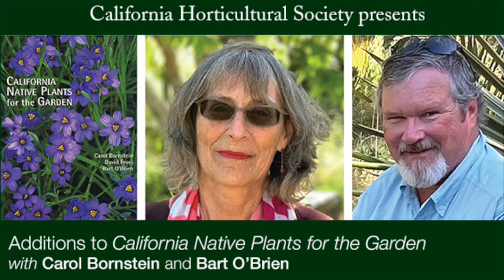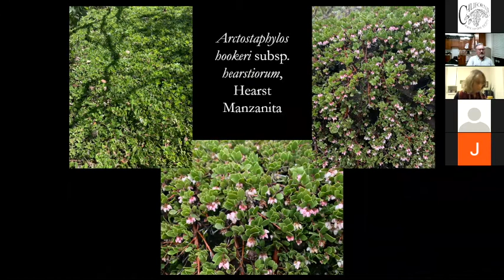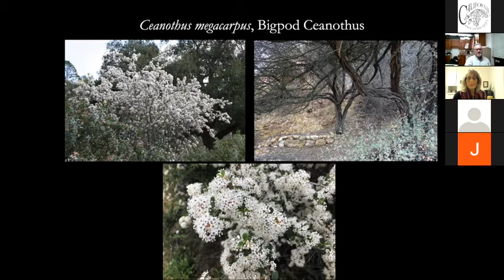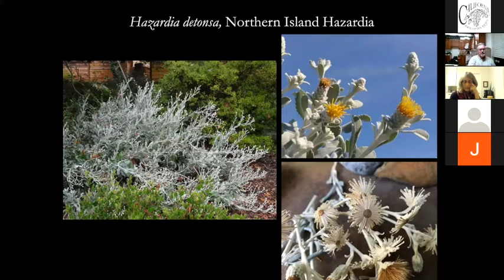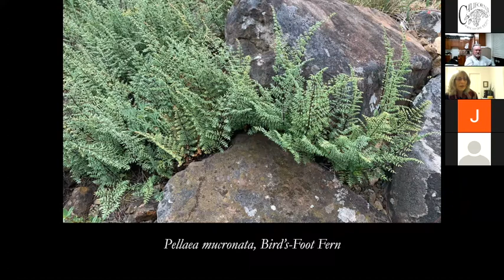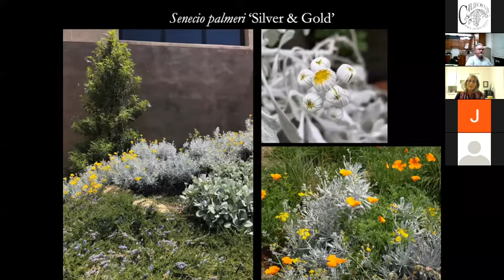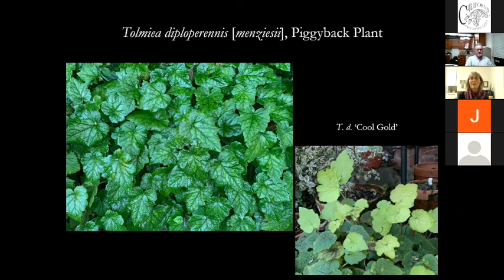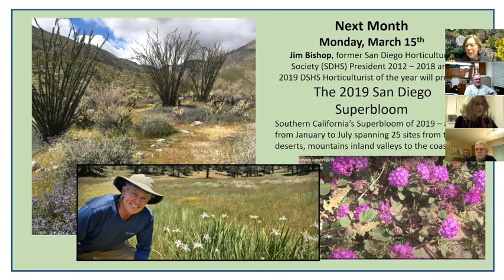California Native Plants for the Garden, Carol Bornstein & Bart O'Brien Cal Hort Feb 2021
From its publication in 2005, "California Native Plants for the Garden" has been a horticultural best seller and is now in its tenth printing. The authors Carol Bornstein, Bart O'Brien and  David Fross have always wanted to add to the over 525 plants covered in that book. In this presentation Carol and Bart reveal some of their favorite native plants that didn't make the book's final cut.

Bart O'Brien, president of Cal Hort, is one of California’s leading experts in native plant horticulture. Bart’s impact is felt statewide. A long-time member and former president of the CNPS Santa Clara Valley Chapter, he is the current director of the the Regional Parks Botanic Garden in Berkeley. Before that, he served as the director of special projects for Rancho Santa Ana Botanic Garden, during which time the Southern California Horticultural Society named him the 2005 Horticulturist of the Year. While in Southern California, Bart also developed an interest in the botany of Baja California and continues to serve as a board member for Terra Peninsular. Among his many accomplishments, he is credited with compiling a list of more than 7,000 California native cultivars, helping to save the Edgewood Park serpentine grasslands, and co-authoring multiple books, including Care and Maintenance of Southern California Gardens.

Carol Bornstein is one of Southern California's most highly respected native plant specialists. She just recently retired as Director of the Nature Gardens at the Natural History Museum of Los Angeles County, where for more than 8 years she oversaw the long-term care and development of this 3.5-acre habitat for urban wildlife and the museum's live animal program. For nearly 30 years, she was horticulturist at the Santa Barbara Botanic Garden. Carol co-authored two books, the national award-winning "California Native Plants for the Garden" and "Re-imagining the California Lawn: Water-conserving Plants, Practices, and Designs", both of which champion the benefits of designing gardens in harmony with nature. She continues to advocate for sustainable, regionally appropriate landscaping and to share her knowledge of plants native to California and other mediterranean and dry-climate regions through her writing, teaching, and design work.

ABOUT CALIFORNIA HORTICULTURAL SOCIETY
The California Horticultural Society, affectionately known as "Cal Hort", is an educational, non-profit organization dedicated to bringing together gardeners and garden professionals to share experiences. Its mission is to provide educational opportunities for California gardeners and horticulturalists.

"Countryside, spring-like morning, birds, insects, bumblebee passing by" created by  Gain Walkers